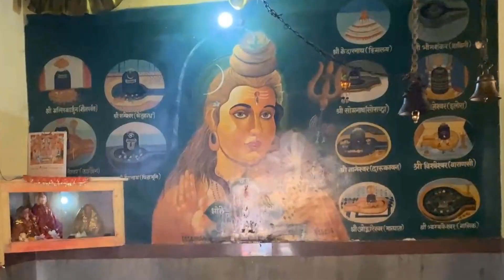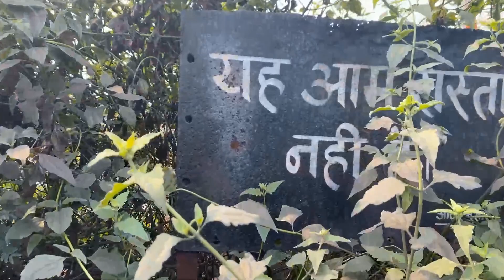Day in Sindri || Visit to Chashnala Mandir Sindri Vlog Couple Vlog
CoalMines SindriVlog/CHASNALA /AGAM/ CHASNALA COAL MINES/ DISASTER IN 1975/ DIWALI AT HOME!

This is the second day vlog of our Sindri Trip. We went to the famous Chasnala Kalyaneshwari Mandir and paid a small visit to the infamous site of the 1975Disaster of Chasnala coalmines on which a movie was also made named 'KaalaPatthar' depicting the horrendous incident.

Song:Bholenath Re
Composition, Lyrics, and Vocals - Mukesh Pardeshi